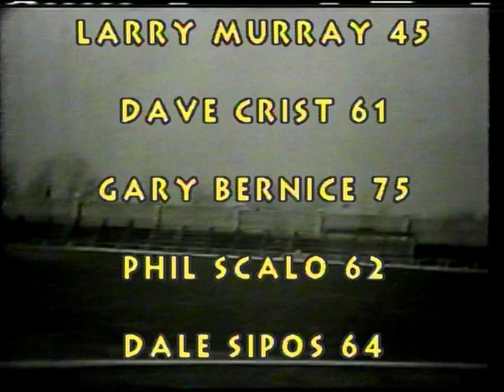LHS vs Ramapo 1of1 1970